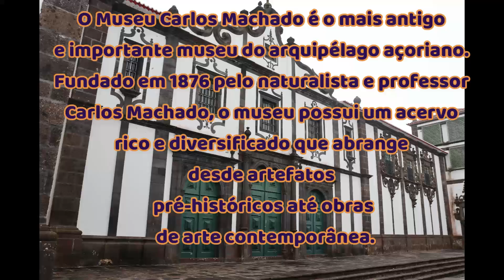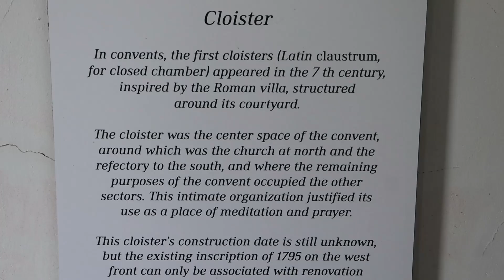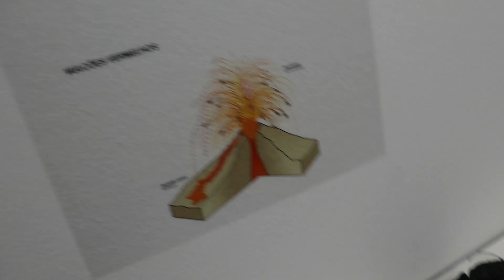Museu Carlos Machado - Ponta Delgada - Ilha de São Miguel -Açores -Portugal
Museu Carlos Machado: Uma Jornada Fascinante pela História e Cultura dos Açores

Localizado na bela cidade de Ponta Delgada, na Ilha de São Miguel, o Museu Carlos Machado é o mais antigo e um dos mais importantes museus do arquipélago açoriano. Instalado em um antigo colégio jesuíta do século XVI, o museu oferece aos seus visitantes uma viagem encantadora pela rica história, cultura e patrimônio natural dos Açores.
Um Mergulho no Passado Açoriano:
Ao adentrar no museu, você se verá imerso em um ambiente que respira história. O museu possui um acervo vastíssimo, com mais de 50.000 peças, que retratam diversos aspectos da história e cultura açoriana, desde os primeiros povoadores até os dias atuais.